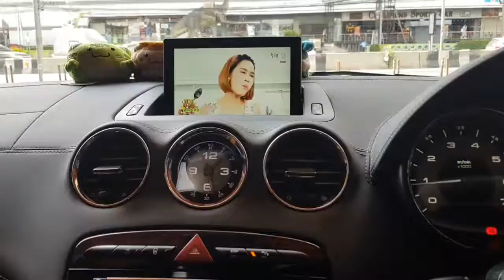Peugeot rcz กับ DIGITAL TV ASUKA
ชุดติดตั้ง DIGITAL TV ASUKA
ข่าวสดรายวัน รองรับความเร็วสูง
สุดยอดความคมชัดระดับ full HD